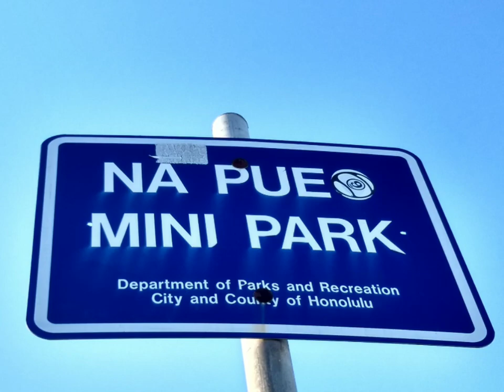Lanihuli Part Way 3/2/2019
Saturday Hike Hawaii